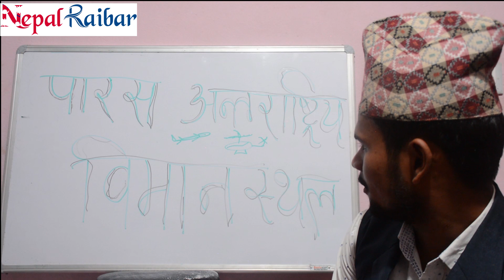Teej Special विध्या कसम सिंगापुरमा किड्नीभन्दा सारी महँगाे, पारस विमानस्थलमा नक्कली प्रधानमन्त्री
TeejSpecial विध्या कसम सि‌गापुरमा किड्नीभन्दा सारी महँगाे, पारस विमानस्थलमा नक्कली प्रधानमन्त्री